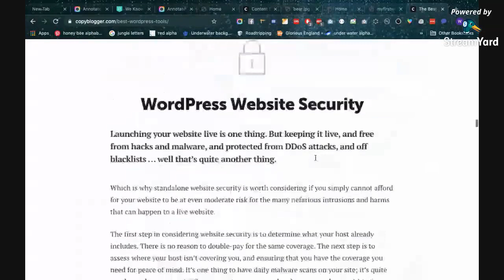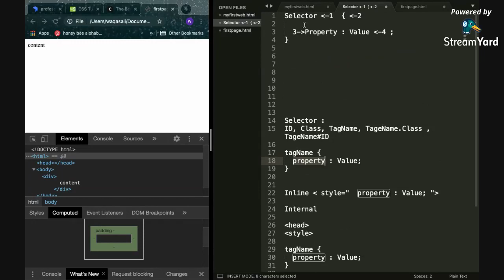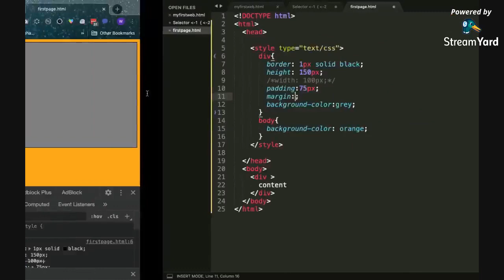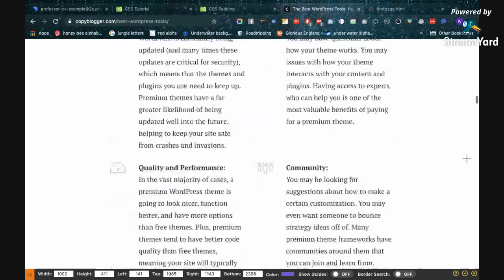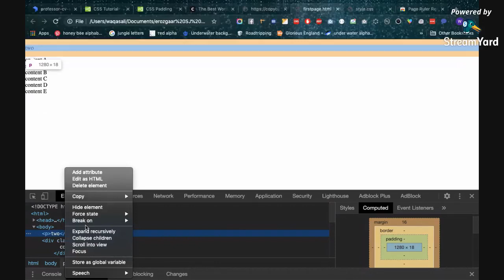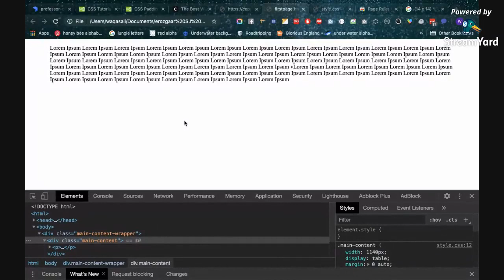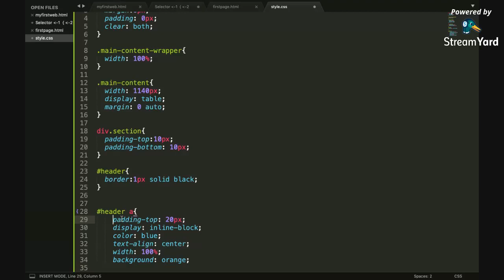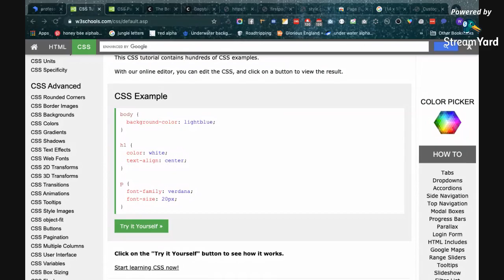LectureNo--14___Basics_of_Css